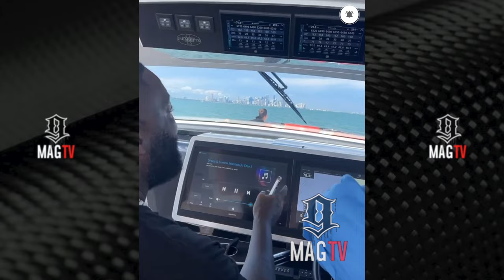Rick Ross Takes Delivery Of A 1 OF 1 Custom Maybach At His Star Island Mansion! 🚙